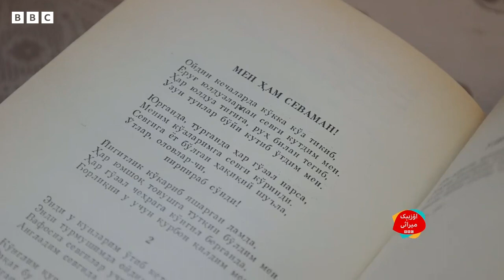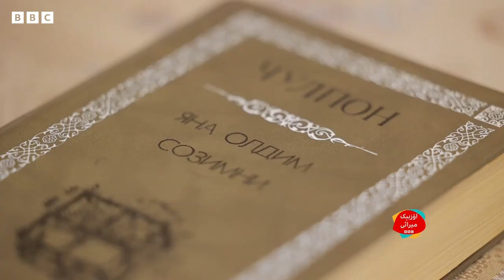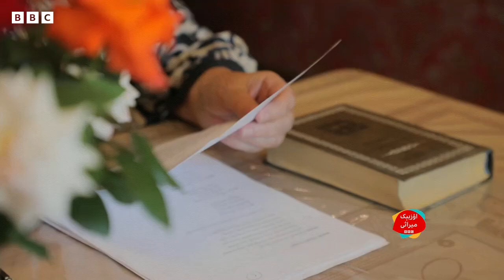اۉزبېک ادبیات نینگ یارقین یولدوزی عبدالحمید چۉلپان ایجادی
اۉزبېک ادبیات نینگ یارقین یولدوزی عبدالحمید چۉلپان ایجادی حقیده نیمه لر بیله
سیز؟
  ایگرمنچی عصر باشلریده ایجاد میدانیگه کیریب کېلگن چۉلپان مستبد تیزیم گه قرشی معرفت بیلن کوره‌شدی.
اونینگ شعرلرینی مدنی فعال دلارام کریموه شرحلیدی